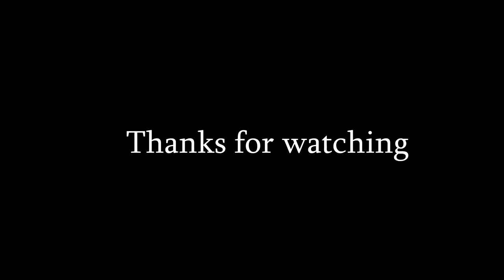Umbrella painting workshop at Swami brahmanand pratishthan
The greatest miracle of art is that it bonds different people together and dosent differentiate  when it flourishes in anyone..Saz family got to experience this divinity among our own special friends..who can express themselves in a different version altogether!
Owing to the monsoons,we decided to paint their rainy season with colours and thus went ahead with an umbrella painting workshop!! The video says it all!!Their enthusiasm towards learning something new..their grasp at the skills and their output was all spellbounding..We too developed a special connect with them..and learning was two ways as their spirited lives has made us much stronger and thankful.
It would be a pleasure for saz to have such workshops conducted for all the kids across many schools to sprinkle some moments of happiness  and learning in their tender lives..We believe that art evolves with sharing and encouraging..